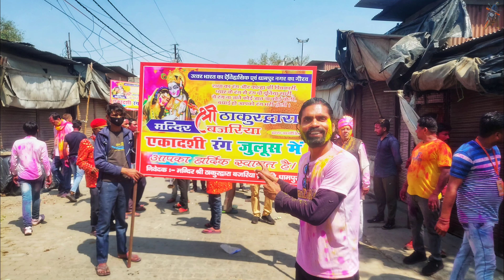धामपुर की सुप्रसिद्ध रंग एकादशी जुलूस 2024💥 धामपुर होली महोत्सव 2024 | Dhampur ki Holi | Episode-1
धामपुर की होली जुलूस 2024
Dhampur Ki Holi procession 2024
धामपुर होली रंग एकादशी 2024
Dhampur Holi festival parade 2024
 रंगपंचमी धामपुर 2024
Dhampur Rangpanchami celebration 2024
धामपुर की होली रंग एकादशी जुलूस
Dhampur Ki Holi festival 2024
धामपुर की होली 2024
Dhampur Ki Rang Ekadashi procession
धामपुर एकादशी जुलूस
धामपुर जुलूस 2024
धामपुर का रंग एकादशी
धामपुर एकादशी जुलूस 2024
धामपुर जुलूस वीडियो
धामपुर रंग एकादशी परेड
धामपुर एकादशी जुलूस लाइव
धामपुर का प्रचंड रंग
धामपुर जुलूस वीडियो 2024
धामपुर रंग एकादशी 2024
Dhampur Holi celebrations 2024
Unique Holi traditions in Dhampur
Colorful Holi festival in Dhampur
Holi events in Dhampur 2024
Holi 2024 in Dhampur
India
Dhampur Holi vlogs 2024
Dhampur Holi parade 2024
Best places to celebrate Holi in Dhampur
Dhampur Holi festival vlog 2024
Experience Holi in Dhampur 2024
Dhampur Holi Festival

Hello Friends🖐

हेलो दोस्तों और क्या हाल है मेरी Youtube फैमिली के I Hope  सब बढ़िया ही होंगे ||

I am Aman Gupta. Welcome to our YouTube Family 🙏🙏🙏

सबसे पहले तो आप सभी का हमारी वीडियो में स्वागत है।

आप सभी को रंग की एकादशी की हार्दिक शुभकामनाएं आज 20 मार्च है धामपुर में रंग की एकादशी से लेकर होली तक प्रतिदिन रंग खिलता है और ये समय इस बार छ: दिन का है |
और आज अपने शहर मे एकादशी के दिन विगत वर्षो की भाति रंग की गाड़ी का जुलूस निकला गया ।।
 जो फल चौक पर स्थित ठाकुरद्वारा मंदिर से प्रारंभ होकर शहर के मुख्य मार्गो से होता हुआ पुनः वही पर पहुंच कर शांति पूर्ण ढंग से सम्पन्न हुआ |

तो दोस्तों आप इस वीडियो को एन्जॉय करे ।।।

   अगर आपको मेरा यह प्रयास अच्छा लगे तो प्लीज आप इसे लाइक करें शेयर करें और कमेंट करना ना भूलें और जो मेरी वीडियो पर नए हो वह इसे सब्सक्राइब करें ।।
                        🙏🙏 धन्यवाद 🙏🙏

Hello Dosto,
For ur Support & Being this channel Family ..
Is channel per aap ko Bike Riding, New Bike Guide  and more interested video dekhen ko milte rahenge ..

Our Video:-

* उत्तर भारत ऐतिहासिक धामपुर होली 2022 रंग की गाडी Part 2 👌 Dhampur Holi 2022 Rang Ki Gaadi Part 2 🌈

* Dhampur Holi 2022 Rang Ki Gaadi Part 1 🌈 उत्तर भारत ऐतिहासिक धामपुर होली 2022 रंग की गाडी Part 1 👌✌️

THANKS & REGARDS: AmanZoneRider